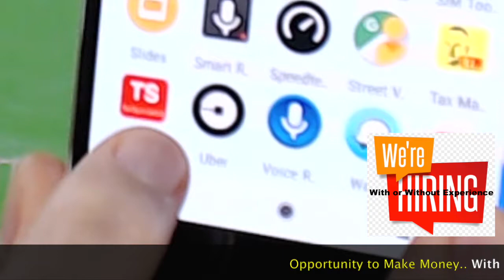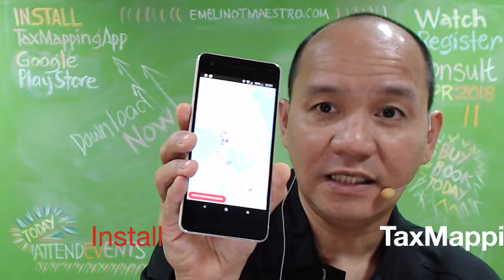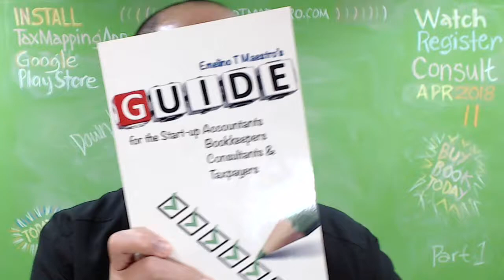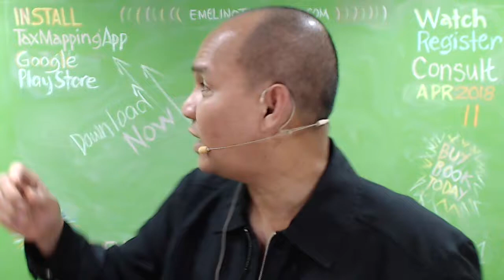HowToGET 'HIGH PAYING CLIENTS'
Ask for referrals, don't wait for them. Okay, okay, I know…referrals are the most obvious and well-known way to get new clients. Partner with agencies. Browse job boards. Follow up with lost clients. Follow up with your network. Run an ad campaign. Start blogging. Write an eBook.15 Effective Ways to Get More Clients (And Keep Them Coming) Actively participate in Facebook groups. Create blog content that is written with your ideal client in mind. Perfect your current client process to receive more referrals. Answer questions on Twitter. Work with clients who have a large, engaged audience. ...8 Marketing Tips to Help You Get More Clients. Client Attraction Marketing Tip 1: Be sure to talk to at least three people every day about your business and what you do. Client Attraction Marketing Tip 2: Get out from behind your computer. Client Attraction Marketing Tip 3: Be ever present on your social networks, join ...The sector of the industry may be "hot" and our personal credentials and skills superb, but neither of those things guarantees that clients will constantly be calling, texting or emailing us with requests for work. Instead of sitting back and hoping some will show up, you need to be proactive, get out there and ...Any person required under this Code or by rules and regulations promulgated thereunder to pay any tax make a return, keep any record, or supply correct the accurate information, who willfully fails to pay such tax, make such return, keep such record, or supply correct and accurate information, or withhold or remit ...In general, a compromise penalty for failure to pay the tax in the Philippines could just be paid instead of a criminal case. Under Revenue Memorandum Order No. 19-2007 (RMO 19-07), a compromise penalty penalty ranges from P200.00 to P50,000.00 for failure to file and/or pay the tax at the time or times required as ...Does any one know how the BIR computes it's penalties especially the "compromise" part? I can understand the surcharge part since it is written at the back of the BIR form... but they did not tell anything on how they compute for the compromise. The story is I didn't beat the 3:00pm time at the bank ...How to compute the penalties for late filing of income tax return in Philippines? The following are the steps and guidelines on computing penalties for late filing of tax returns with the BIR.